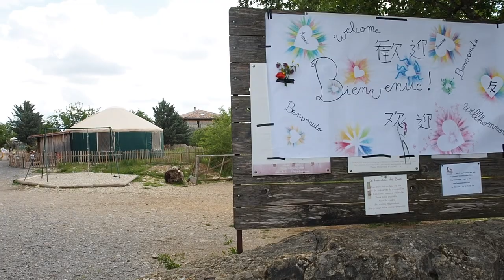Témoignages inspirants au Hameau des Buis ! (Vie en collectif et pédagogies alternatives)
Avec notre van, on est sur la route et on va à la rencontre de lieux alternatifs de vie, de production et d'échange, mais aussi de personnes inspirantes. Cette fois on s'est arrêtés en Ardèche, au Hameau des Buis, un lieu de vie alternatif avec une école en son coeur, une ferme, de la permaculture et des habitations écologiques. Un lieu de vie inspirant où se mélangent enfants, adultes et retraités.

On s'excuse pour la mauvaise qualité audio et visuelle par moments, on était encore en train d'apprendre à utiliser notre matériel. Normalement ça ne devrait que s'améliorer par la suite !

Pour plus de détails et d'explications sur le lieu, nous avons accompagné cette vidéo d'un petit article de blog sur notre site à cette adresse

Si vous aimez notre travail et souhaitez nous soutenir, vous pouvez le faire en vous abonnant à notre chaîne et/ou en nous aidant financièrement sur notre page Tipee.

On vous laisse, nous on repart sur les routes en quête de nouveaux sujets.

Musique et son
► Artlist
► Lens Distortions

Matériel
Photo/vidéo :
- Olympus OM-D-EM-5 ii (Objectifs Olympus 12-40mm f2.8 PRO + Olympus 75-300mm f4.8-6.7 II)
- Iphone 7
Son :
- Micro Rode VIDEOMIC GO
- Micro cravate Hama
Autres :
- Trépied : Vanguard Espod CX 203A
- Logiciel de montage : Final Cut Pro X
- Ordinateur : MacBook Pro Retina, 13’’, Early 2015

Licence créative commons
Cette œuvre vidéo et sonore de « Le van en quête » est mise à disposition selon les termes de la Licence Creative Commons Attribution – Pas d’Utilisation Commerciale – Partage dans les Mêmes Conditions 4.0 International.